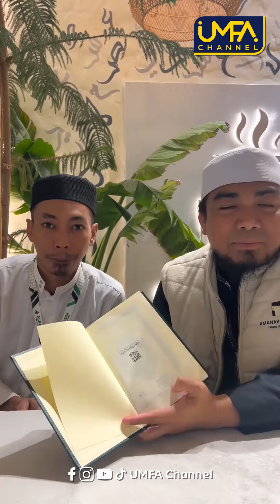WAKAF AL QUR’AN DI MASJIDIL HARAM MEKKAH PADA BULAN RAMADHAN.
Jangan lewatkan kesempatan emas berwakaf Al Qur’an di 2 Masjid yang suci yaitu Masjidil Haram dan Masjid Nabawai. Bayangkan besarnya pahala mengaji di Bulan ini. In sya Allah semua wakaf Al Qur’an akan kami videokan dan share.

Hanya dengan 35 real atau sekitar 150 ribu kita sudah dapat berwakaf Al Qur’an di Masjidl Haram Mekkah dan Masjid Nabawi Madinah. Bagi yang berminat untuk Wakaf Al Qur’an pada program @markazhijrahindonesia_ dapat mengirimkan bantuannya ke Bank Syariah Indonesia Atas Nama Yayasan AMANAH HIJRAH INDONESIA (Markaz Hijrah Indonesia) nomor rekening 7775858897 konfirmasi ke nomor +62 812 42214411. Silahkan share sebanyak-banyaknya video ini, semoga menjadi amal jariyah kita semua terkusus di bulan Ramadhan ini.

Silahkan Share.